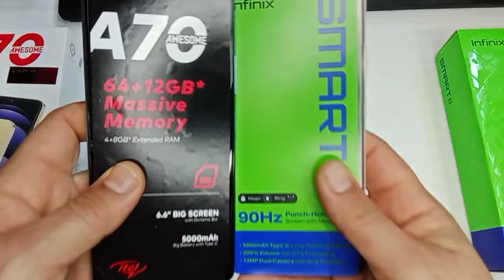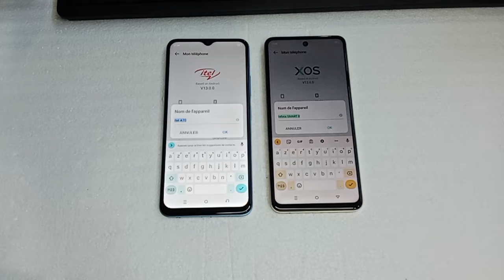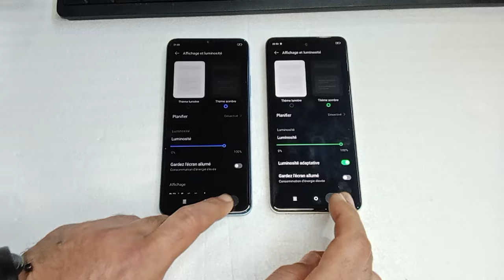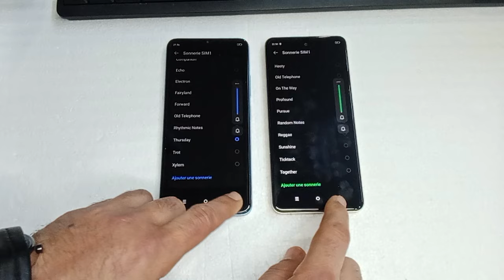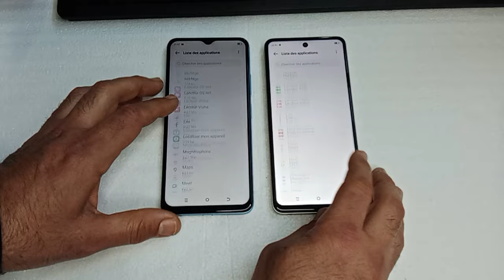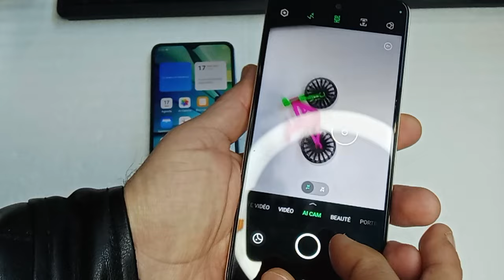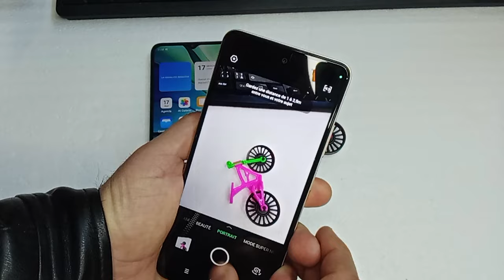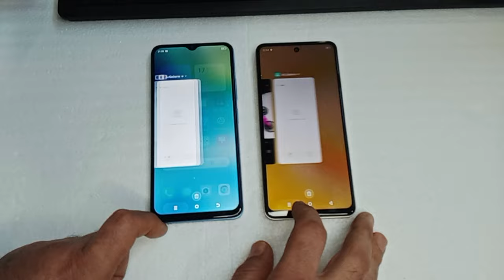INFINIX smart 8 vs iTEL A70 : speed test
iTEL A70 vs infinix smart 8: speed test, :itel_a70,infinix_smart8 , iTEL vs infinix,

L’Infinix Smart 8 a 8 GB de mémoire RAM, tandis que l’iTEL A70 en a 4 GB. Cela signifie que l’Infinix Smart 8 peut gérer plus d’applications en même temps sans ralentir.

L’iTEL A70 a 256 GB de mémoire interne, tandis que l’Infinix Smart 8 en a 128 GB. Cela signifie que l’iTEL A70 peut stocker plus de photos, de vidéos, de musique et de fichiers sur son téléphone sans avoir besoin d’une carte mémoire externe.

L’Infinix Smart 8 a une version plus récente du système d’exploitation Android, à savoir Android 13, tandis que l’iTEL A70 a Android 13 Go. Cela signifie que l’Infinix Smart 8 peut bénéficier des dernières mises à jour et fonctionnalités d’Android, tandis que l’iTEL A70 a une version allégée et optimisée pour les appareils à faible puissance.

L’iTEL A70 a une prise jack pour les écouteurs de 3.5 mm, tandis que l’Infinix Smart 8 n’en a pas. Cela signifie que l’iTEL A70 peut se connecter à des écouteurs filaires, tandis que l’Infinix Smart 8 nécessite des écouteurs sans fil ou un adaptateur.

L’iTEL A70 a une vitesse de téléchargement plus rapide que l’Infinix Smart 8, à savoir 150 MBits/s contre 100 MBits/s. Cela signifie que l’iTEL A70 peut télécharger des fichiers plus rapidement sur internet que l’Infinix Smart 8.